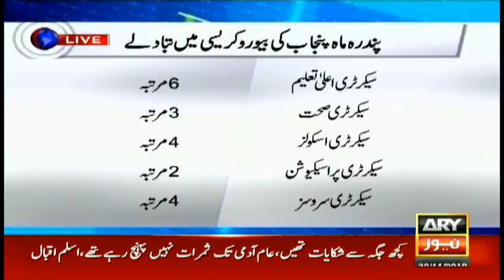Bet officers are being appointed in Punjab' bureaucracy: Mian Aslam Iqbal